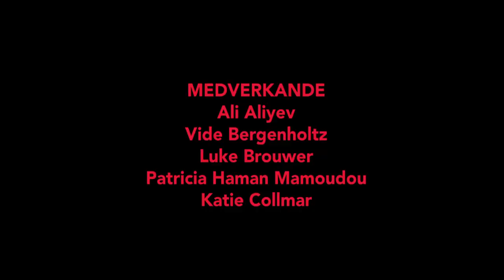Transkompetent testning och vård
Visste du att många transpersoner undviker att testa sig för hiv av rädsla för dåligt bemötande? Hiv är dessutom vanligare bland transpersoner än i befolkningen i stort. Hur ser kunskapen om transpersoner ut på din arbetsplats?

Nu lanserar Posithiva Gruppen filmen Transkompetent testning och vård där du får möta transpersoner som berättar om sina upplevelser av kontakten med vården.  Läkare Katie Collmar ger dig enkla och konkreta tips på hur du och din mottagning kan kunna skapa en tryggare plats för transpersoner, så att fler vågar testa sig och får tillgång till hivbehandling.

Filmen är bara 13 minuter – perfekt som inslag på ert nästa personalmöte eller arbetsplatsträff!

Filmen är producerad av Tine Alavi för Posithiva Gruppen 2024.